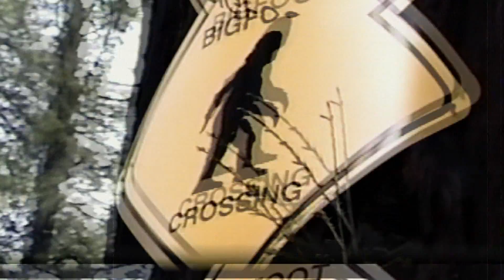The Lowe Files: How Do You Say "Sasquatch"? (Episode 3) | A&E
The Lowe boys correct each other on the finer points of pronunciation and reflect on their first encounter with Bigfoot in this clip from Episode 3, "Bigfoot".

The Lowe Files
Season 1
Episode 3
Bigfoot

"The Lowe Files" follows Rob Lowe and his two sons, Matthew and John Owen, as they travel through the country to explore infamous unsolved mysteries.